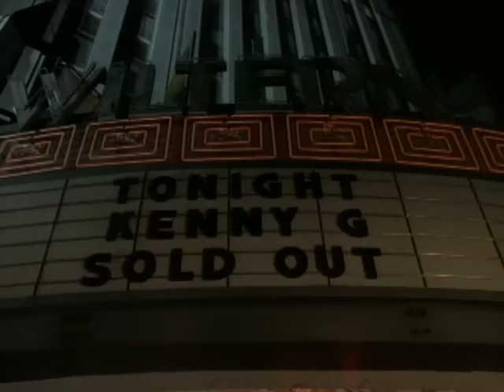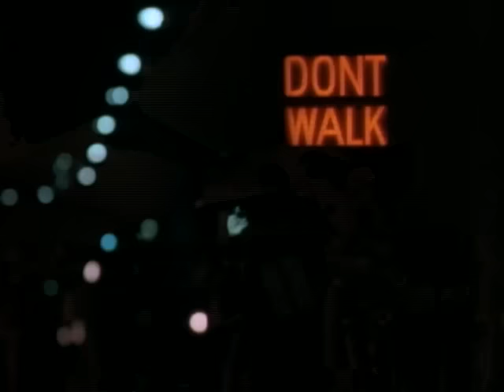Kenny G - Silhouette (Official Video)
Official video for “Silhouette” by Kenny G

Ask your smart speaker to play Kenny G!